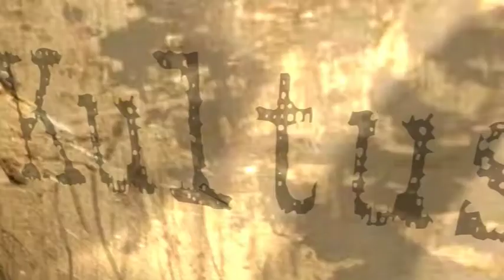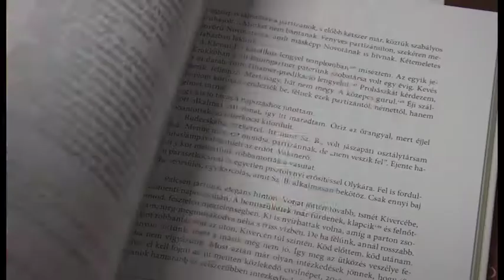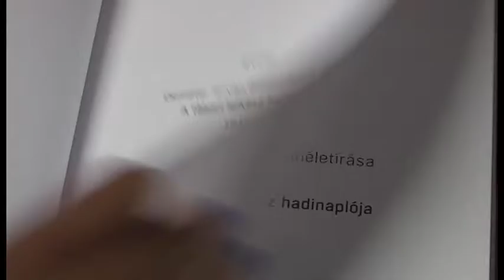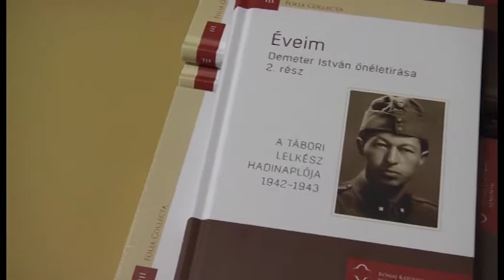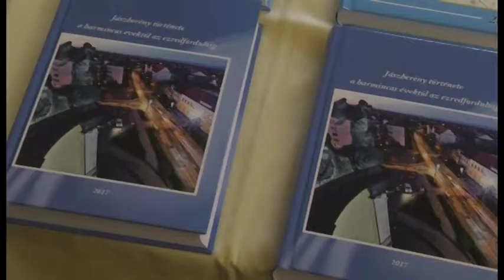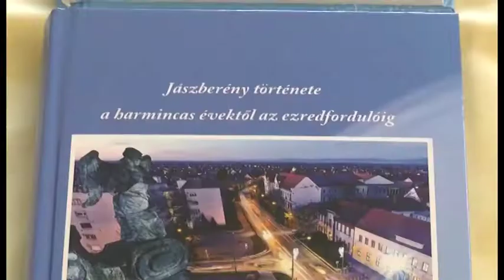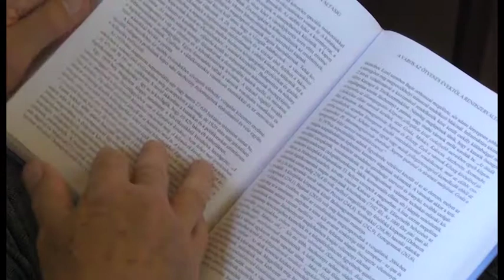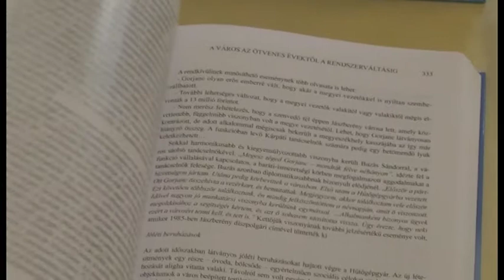120. KULTUSZ 2017. május 26.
Ez a Kultusz 120. adása. Nézzük mit mutatunk fel a kulturális palettán!